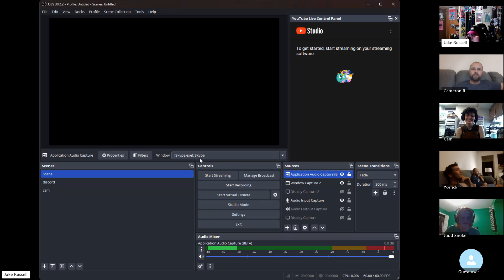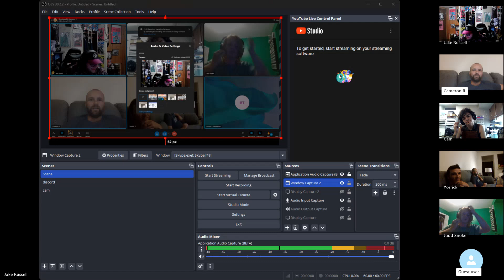Anus Talk / Failed Attempt / OBS and IBS